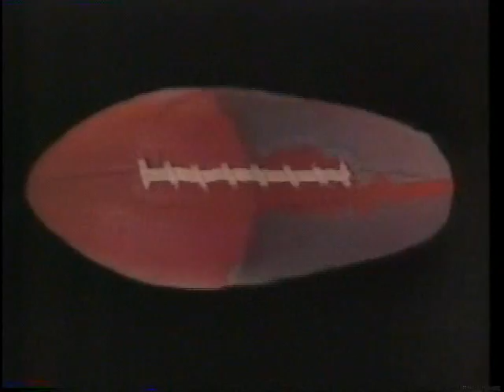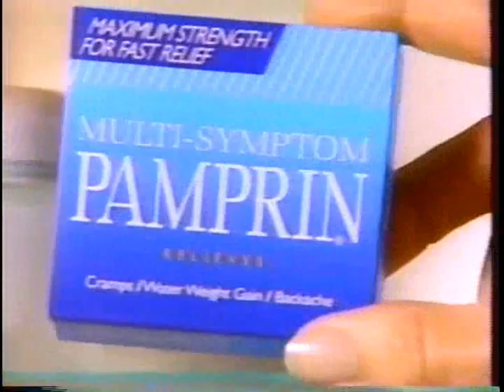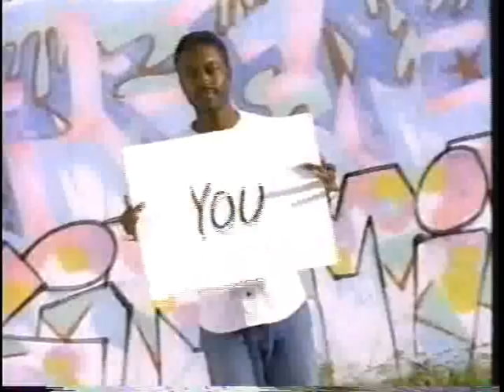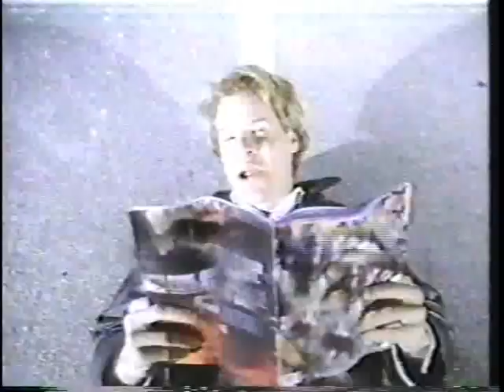Fox 5 commercials (September 1993) (Volume 115)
Here is a string of commercials which aired in September 1993 on Fox 5:

1. TV spot for "Cool Runnings"
2. Promo for "Townsend Television", "Martin" and "Living Single"
3. Quiz Wiz
4. "Mortal Kombat" for Sega Genesis and Super Nintendo NES
5. Butterfinger
6. Promo for "Cops"
7. Koosh Vortex
8. "The Sandlot" on video
9. GNC
10. "Happy Yom Kippur" from Fox 5
11. TV spot for "Airborne"
12. Promo for "Fletch" and "The Chevy Chase Show"
13. Pamprin
14. Icy Hot
15. Listerine
16. Promo for "Living SIngle"
17. Sam Goody
18. TV spot for "The Program"
19. Chevy Lumina
20. Promo for "Townsend Television", "Martin" and "Living Single"
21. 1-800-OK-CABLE